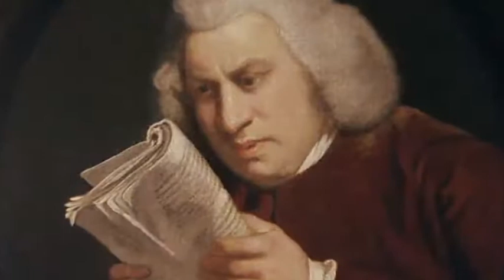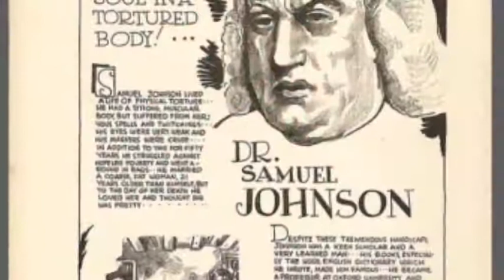تلویزیون ایران فردا - تقویم تاریخ پنجشنبه 27 شهریور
سالها پیش در روز 27 شهریورماه چه می گذشت؟ با ما همراه باشید و دوستان خود را نیز در جریان وقایع تاریخی قرار دهید.